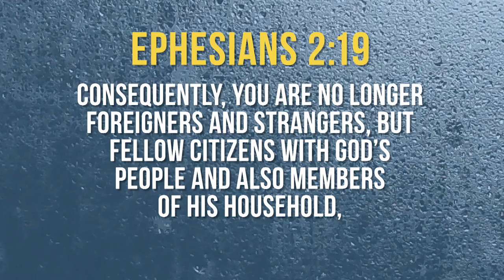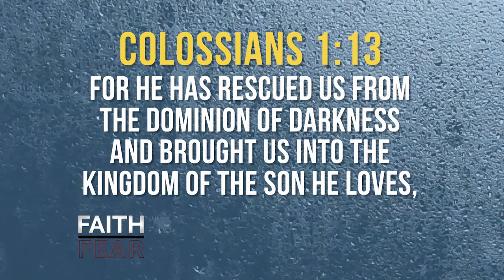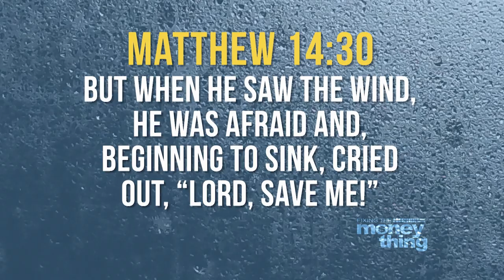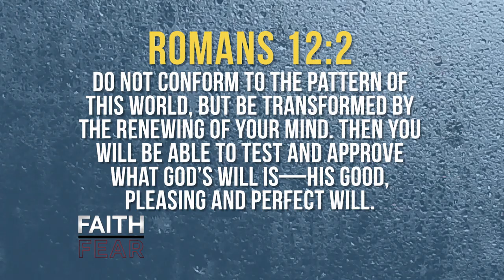Faith Over Fear Pt. 2 | Gary Keesee